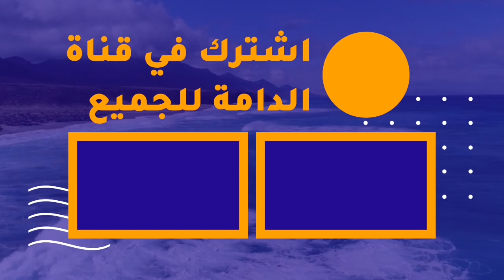دامة النقرة ج٣